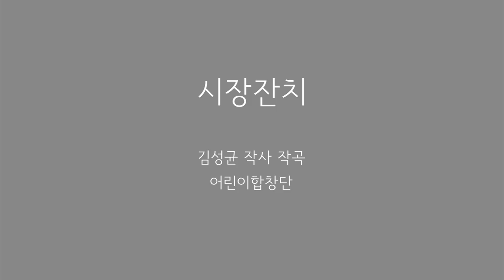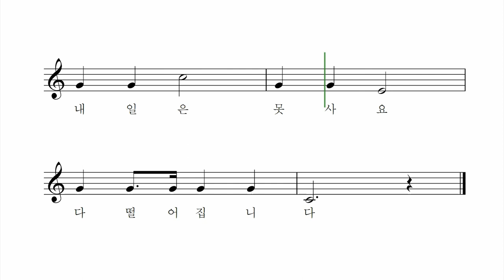시장잔치 - 김성균 작사 작곡 어린이합창단